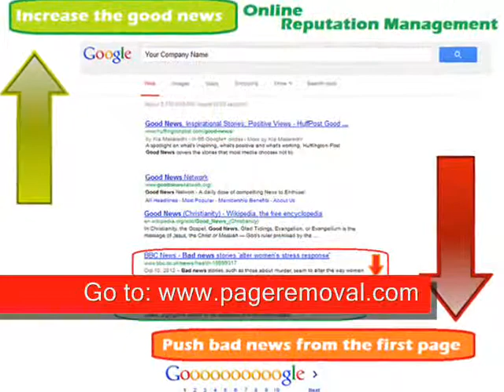Remove bad press online